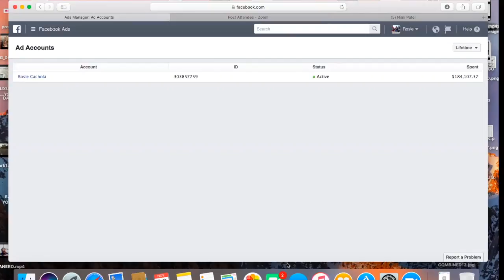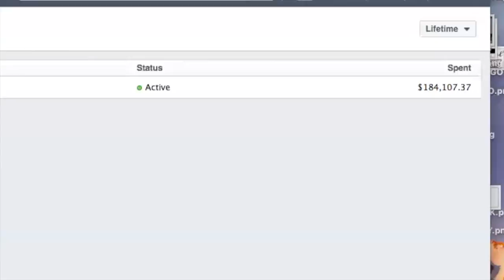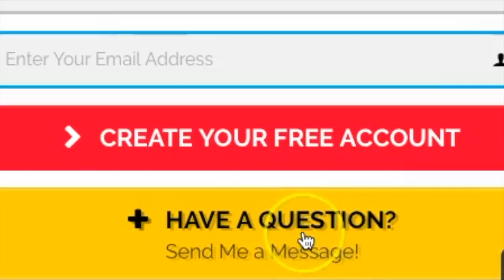FREE FACEBOOK ADS TRAINING PREVIEW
Would you like access to the entire training?